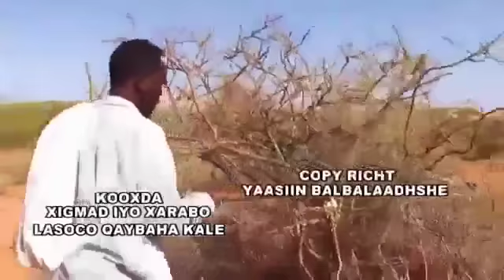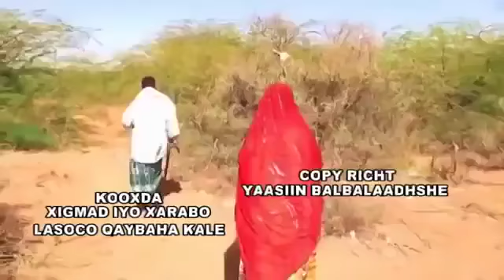KOOXDA XIGMO IYO XARAABO LASOCO QAYBAHA DANBE 2017 HD